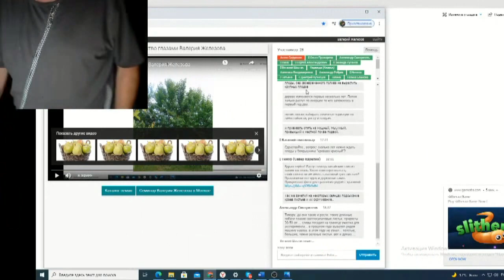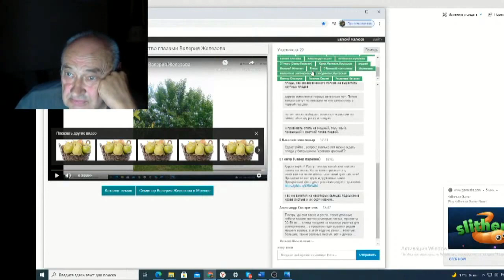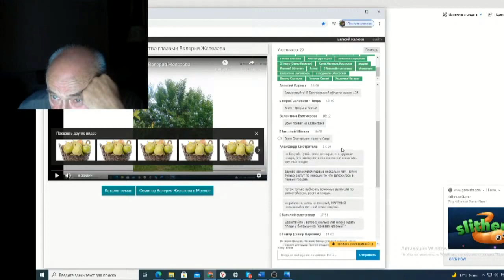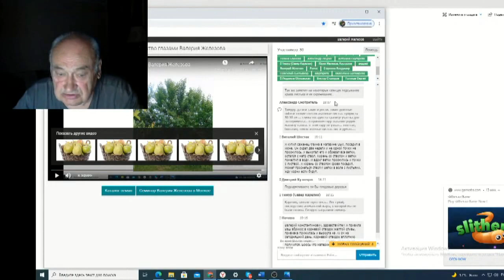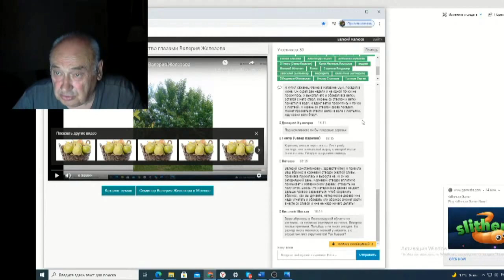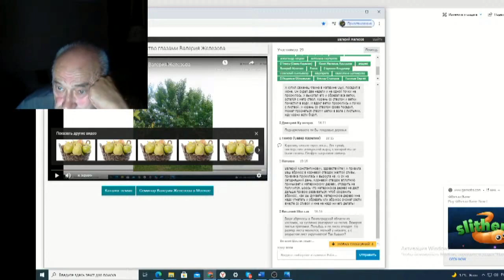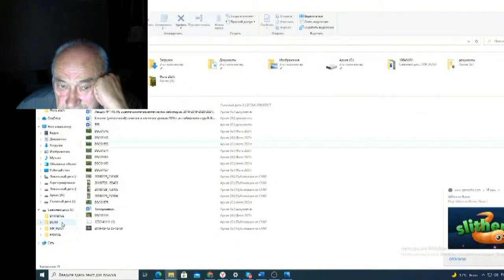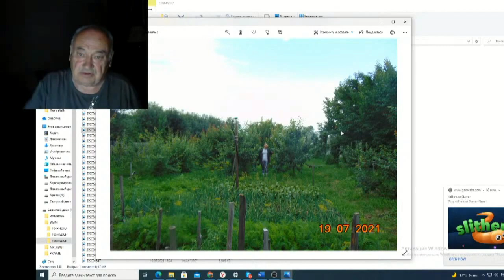Железов Валерий Вебинар 140 ч 12 Ответы на вопросы в чате